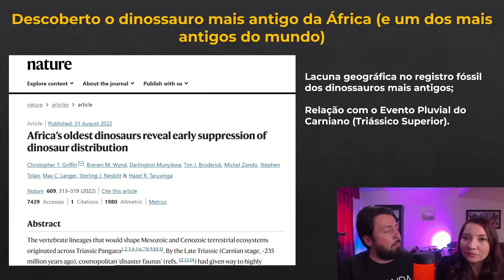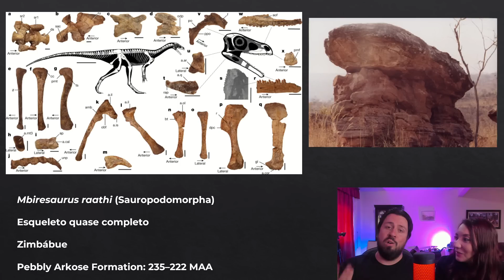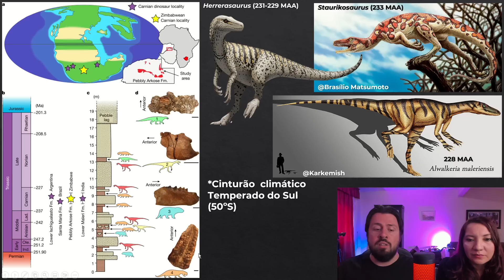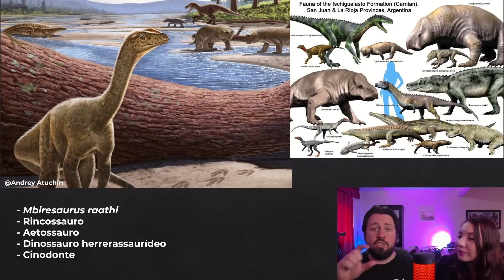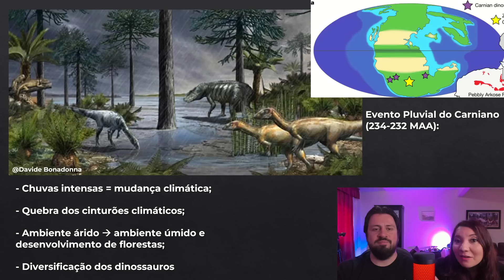PRIMEIRO DINOSSAURO da ÁFRICA? MAIOR PEIXE do MUNDO?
O dinossauro mais antigo da África até o momento foi encontrado! E o recorde de maior peixe ósseo do mundo também foi batido em 2022! Nestas duas notícias, comentamos sobre essas recentes descobertas que nos ajudam a entender cada vez mais o mundo dos animais.